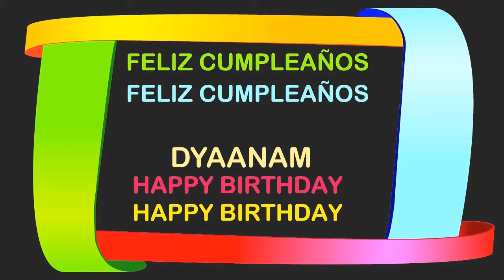Dyaanam Birthday Postcards & Postales